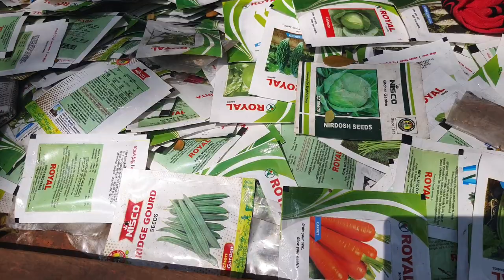Road side nursery visit chennai | Plants starts @ 30rs. Indoor, outdoor, flowering & medicinal Plant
Hi Friends,

Sharing the best plants collection -- indoor and outdoor available in chennai. This is near water tank ayanavaram, new avadi road. Do visit this nursery for good plants.

Faizal nursery garden
Address: Raji St, Palaiyam Nagar, Ayanavaram, Chennai, Tamil Nadu 600023

Nursery visit,
Nursery in Chennai ,
Nursery chennai,
Plant shop,
Plants shop in Chennai,
Nursery visit in tamil,
Nursery visit tamil,
Plant shopping,
Best place to buy plants in chennai,
Ecr nursery visit,
Plants,
Indoor outdoor plants,
Flowering plants,
Plant tour,
Nursery tour,
Nursery tour in tamil,
Gardening

Our pages on Facebook and Instagram Show your support!

Thanks.